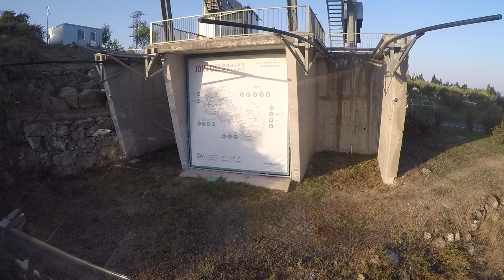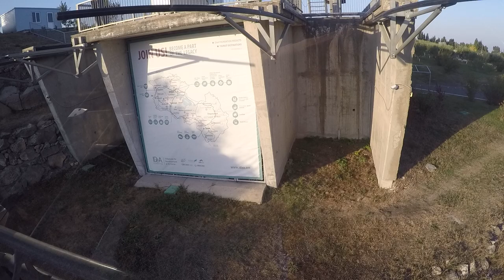Tatev Wings, Armenia, First part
Tatev, though it is a small Armenian village, it has a great influence in Armenian culture both historically and naturally. The famous Tatev monastery is located there, besides a picturesque view from the long and fascinating cable car (Tatev Wings, or Տաթևի թևեր).

Total ride time from Halidzor station to Tatev monastery is about 12 minutes; a much shorter trip than the 40-minute ride along the steep serpentine road that follows the Vorotan gorge. Flying over the gorge, the aerial tramway cabin reaches its maximum height of 320 meters. When the first cabin reaches the Tatev station, the second one arrives at the Halidzor station. After the Wings are reloaded, the movement starts again in the opposite direction. Each cabin accommodates 30 passengers and one steward. The ropeway can accommodate about 240 passengers per hour. Powerful pillars divide the ropeway into four sections. The longest section is 2.7 km and overlooks the Tatev monastic complex.

Enjoy this view from Tatev. Hope we will go there again.

God bless Armenia.